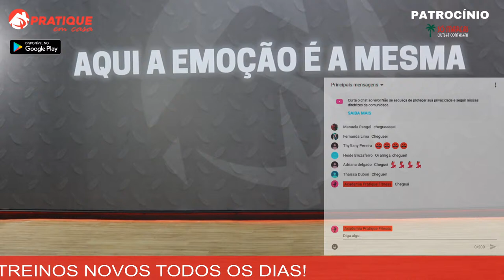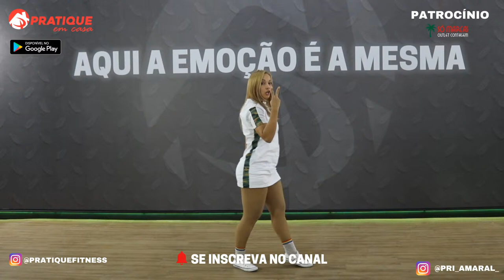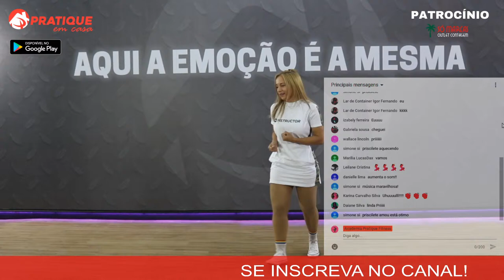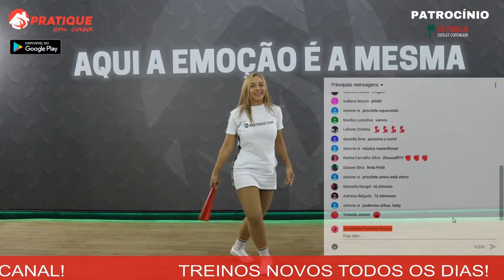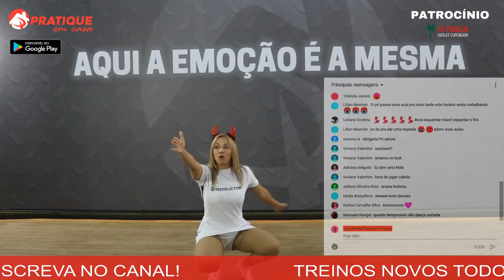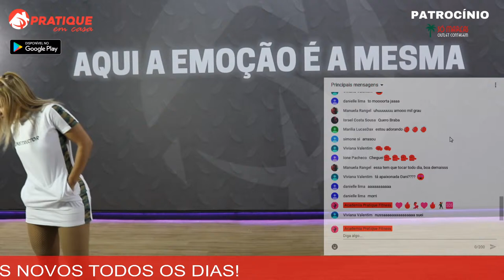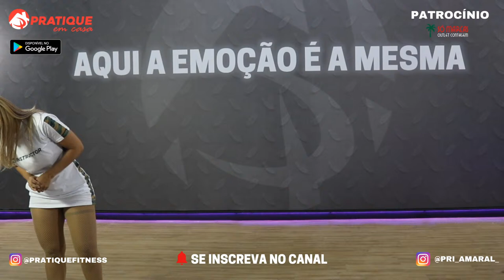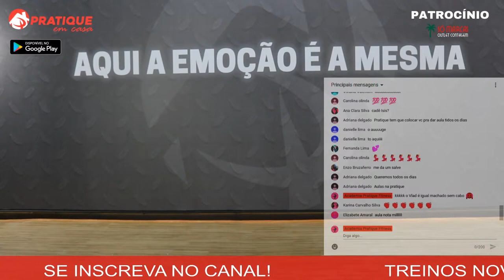Aula FitDance | Pratique em Casa FiqueEmCasa e Dance Comigo - 26/05 - 16:00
💃 Aula FitDance do Pratique em Casa com a Instrutora Pri Amaral 💃

📲Quer ter acesso a todos os treinos completos como esse? Então corre lá pro site e aplicativo: 👇

✔️Uma atividade física diferente do convencional, a dança/ FitDance  vem sendo uma aula bastante procurada
por ser uma das opções mais eficientes de treino aeróbico.

✔️Junte sua familia na comodidade do seu lar e venha fazer uma aula com acompanhamento de uma instrutora.

✔️As coreografias são bem estruturadas e acompanham os hits mais famosos do momento.

 👉A duração de 30 a 50 minutos e como complemento trabalha os mais variados grupos musculares em conjunto.

📝Um recado da equipe da Pri, para quem faz aula no Pratique em casa:

👉Queima de calorias eficiente e melhora da coordenação motora;
👉Melhora a elasticidade do corpo e define a musculatura
👉Traz uma certa conexão cultural e aumenta o bem-estar
👉Proporciona diversão e interação social;